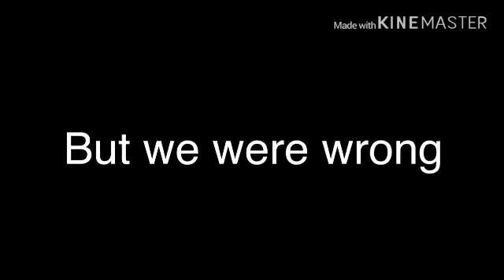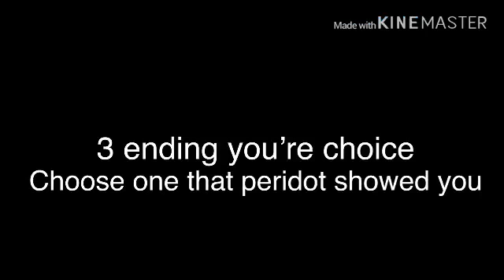Horror Steven universe Gacha life Ending